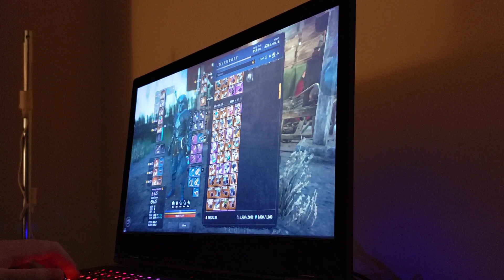3/27/23 FL sol attack vs 67459873495739b